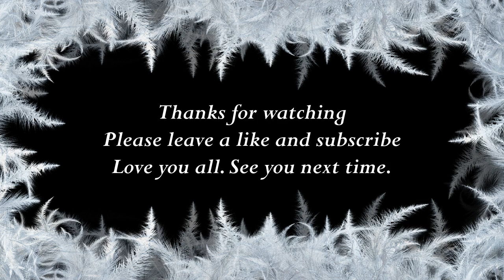How to say Julia in Danish